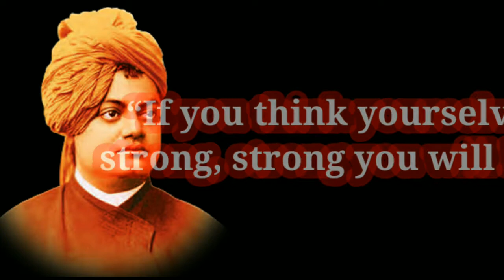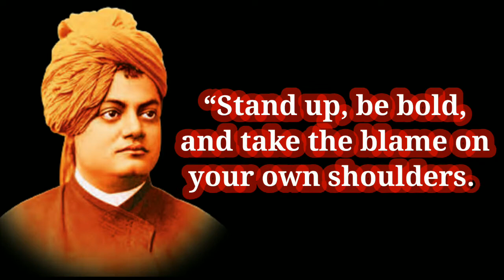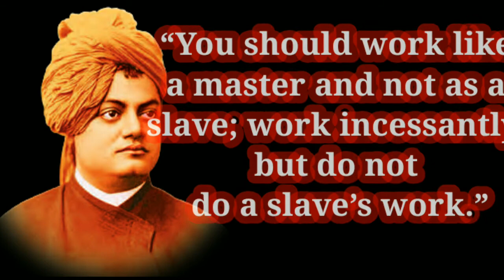If you want to be successful, you've got to take risks If you want to be happy, take risks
If you're not taking risks, you're not living
 The key to success is taking risks
The most successful people in the world are the ones who take risks
 If you want to be successful, you've got to take risks
 If you want to be happy, take risks

Are people who take risks happier?
Is it good to enjoy taking risks?
Why is taking risks important?
What are some quotes about taking risks?
Take risk in your life quotes
What are risks we take everyday
if you don't take risks quotes
Fear of taking risks quotes
Q Taking risk is the only way to achieve success
Taking risks in life
Risk taking quotes Steve Jobs
if you don't take risks you will always work for someone who does
Quotes about taking risks in love
Why you should take risks
Small risks to take everyday
Quotes about taking risks in business
Taking risk is good or bad
Funny Quotes About taking risks